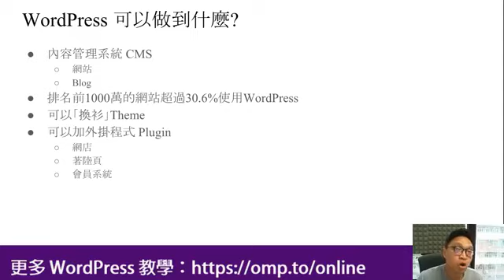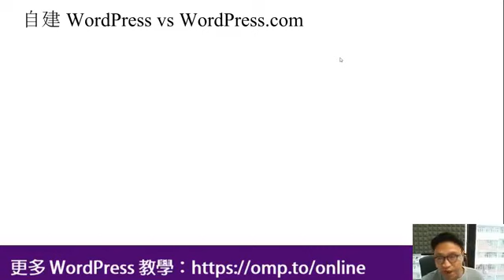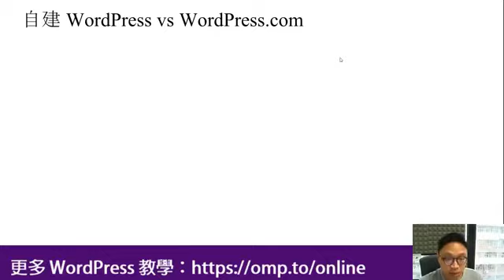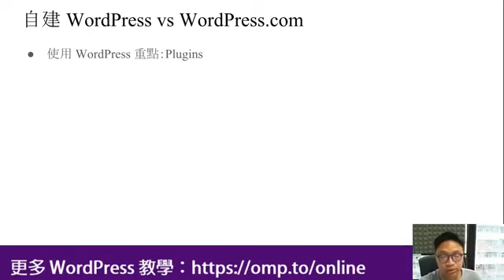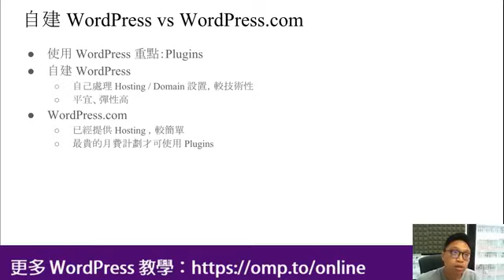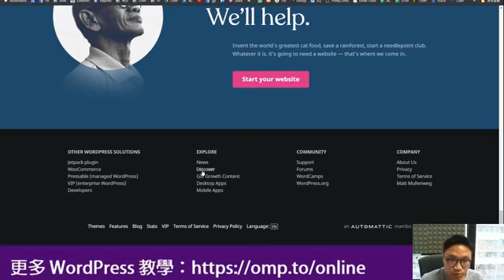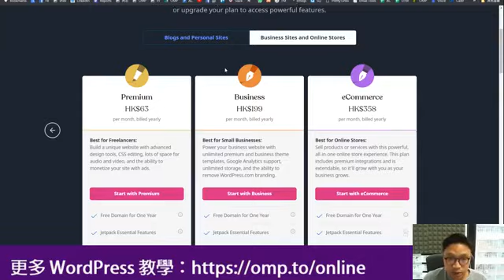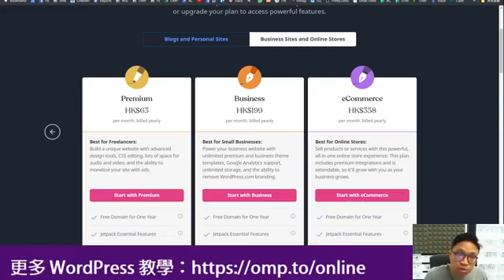我初學 WordPress 時都覺得好亂，見到有 wordpress com ，又見到可以自己 hosting。簡單講講兩者分別